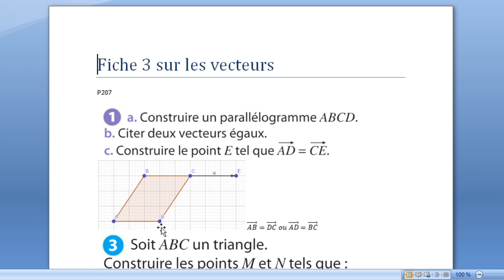2DE vecteurs 1 p207